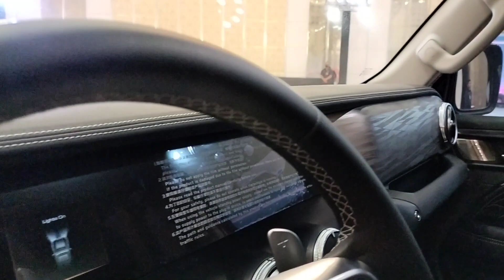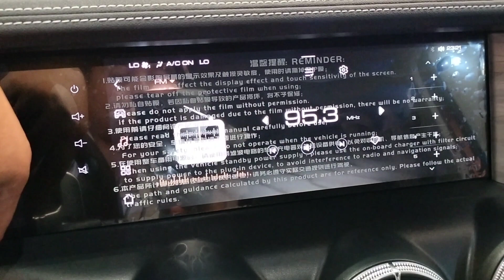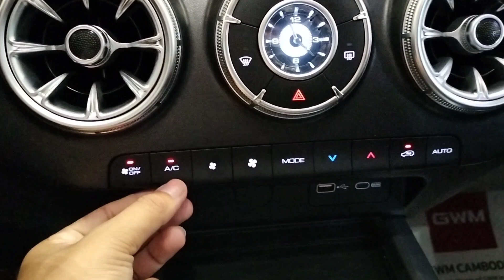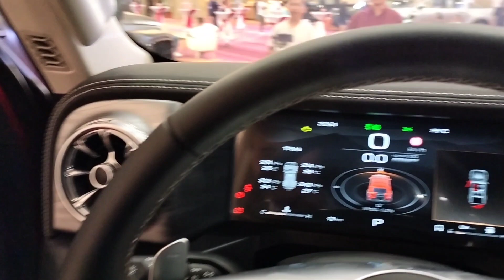2023 GWM Tank 300 - Red Color | In-depth Exterior and Interior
Thank To : GWM Cambodia

📍📍 # 15z, Street 93 (Monivong Blvd), Corner of Street 422, Village 13, Sangkat Tonle Bassac, Khan Chamkarmon, Phnom Penh